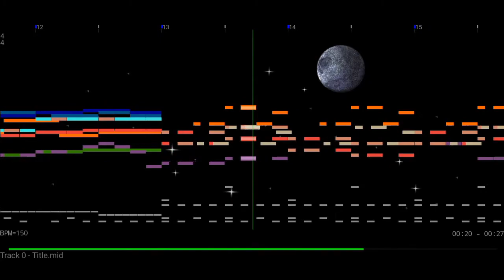Nitro Street Racing Java Track Title (OST) on Sony Ericsson sf2*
Reproduced on the Real Hardware of my Sony Ericsson W580i.
I'd call it: Played on a Sony Ericsson Soundfont **

Hope you like this new music content to generate nostalgia for those who played these games on Sony Ericsson phones.
If you want to download the midi songs played in this video, you will have it in every last uploaded video of the game's midi music.

* **Currently there isn't link where there is a Sony Ericsson Soundfont, perhaps in the future there will be, but I only dedicate myself to uploading midi songs using different soundbanks, be it Arachno Soundfont, as now Sony Ericsson.